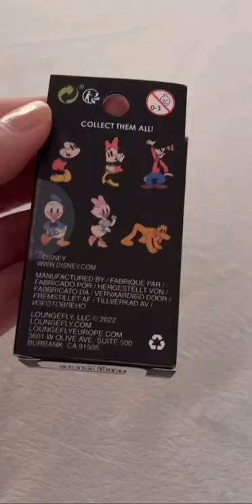New Disney Loungefly Retro Mystery Pin Unboxing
Unboxing some new Disney Loungefly Retro Blind box mystery pins!